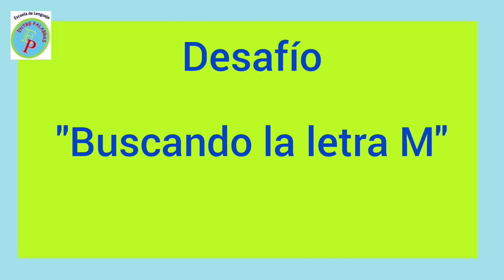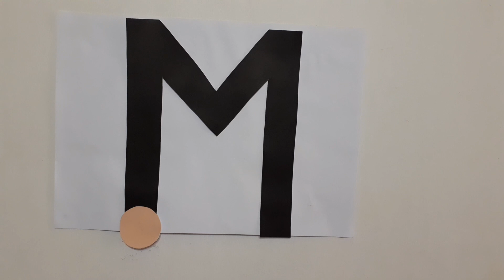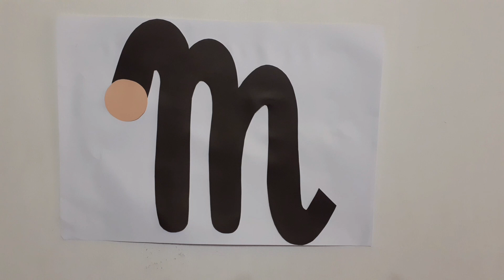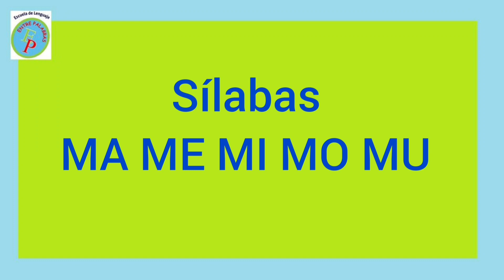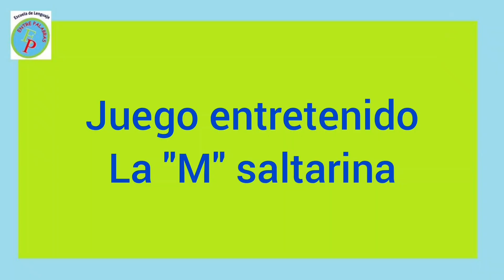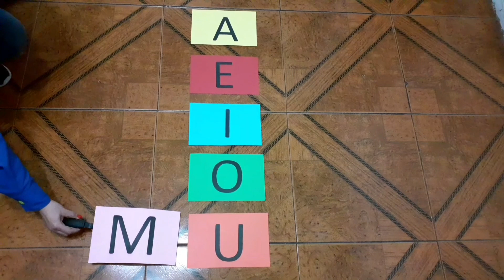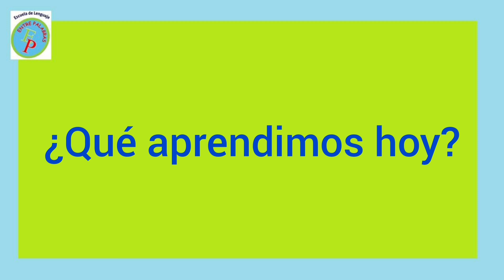“La letra M”. Semana del 19 al 23 de Octubre del 2020. Escuela Entre Palabras.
“La letra m”. Estrategia Pedagógica para los niveles transición correspondiente a Pre kínder y kínder, del Núcleo Lenguaje Verbal. Planificada para la semana del 19 al 23 de Octubre del 2020. Realizada por la educadora tía Patricia Castillo. Escuela Entre Palabras.